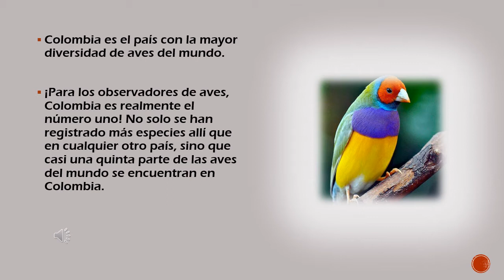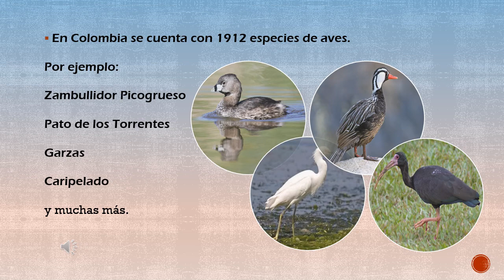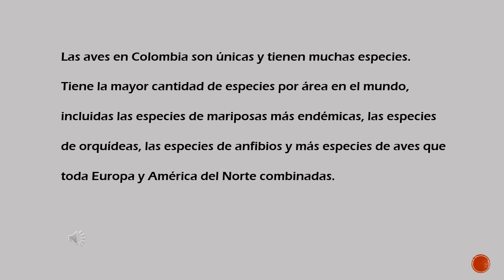COLOMBIA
KHALEEDA ADIBA